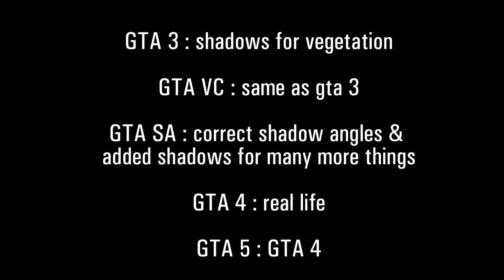Sun illumination's evolution in gta games (2001-2021)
let's take a look at lighting physics behind these games

comment down if you have weird ideas like this
i'll give you credits for sure ;)

OLD JEANS (FUNK)

                  happy bowling :)